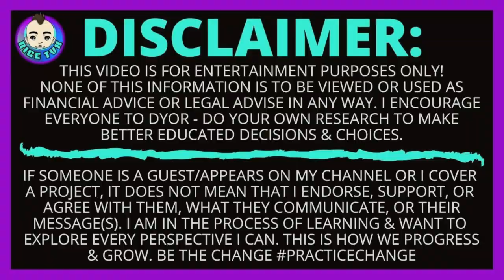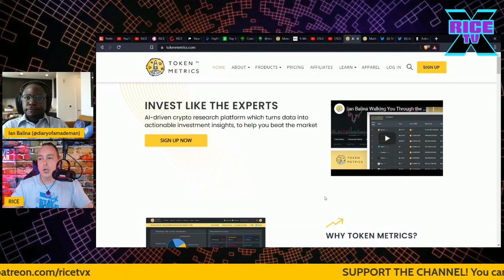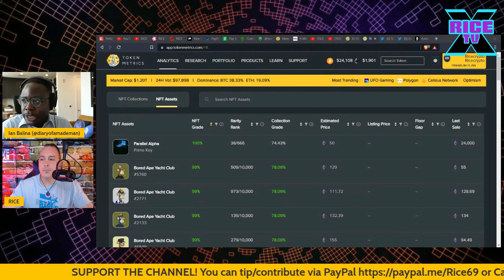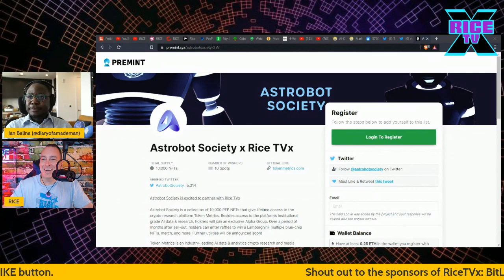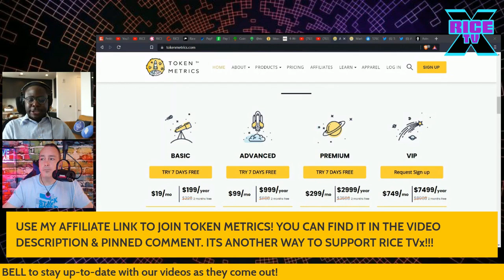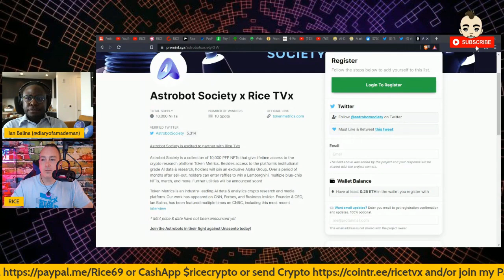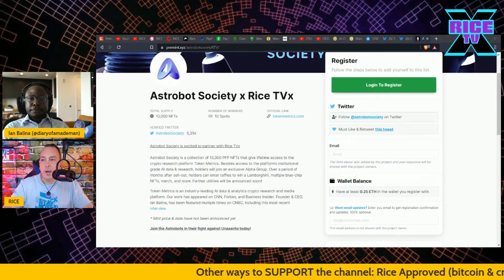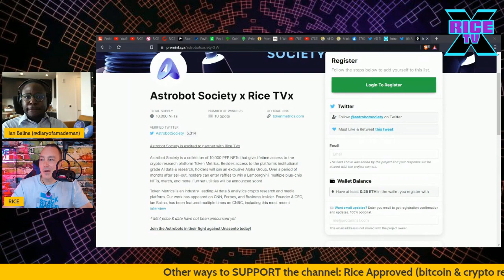Astrobot Society Is Taking A Trip To The Moon w Ian Balina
Rice Crypto Show: Astrobot Society Is Taking A Trip To The Moon w Ian Balina Interview. On this episode, I am joined by Ian Balina. Most know Ian as Diary of a Made Man but he is also the Founder & CEO of Token Metrics. I get to know Ian more, we talk about what Token Metric is, their new NFT A.I. research tool, and Astrobot Society. Astrobot is a PFP Utility NFT that will offer lifetime membership to TM & much more. Token Metrics is a cryptocurrency investment research firm that provides AI-based cryptocurrency ratings and price predictions. Founded in 2018 by Ian Balina, Token Metrics is headquartered in Austin, Texas, the company specializes in delivering cryptocurrency investment research to crypto investors using professional analysts, analytics, and artificial intelligence.

To Support and/or Contribute to this channel:
Get a FREE Half Oz of Silver:
Get Special Pricing on Food Kits. Food is FREEDOM! Declare your independence with meals that last up to 25 years. Be your OWN safety net when the peanut butter hits the fan. SAVE $150 on Each 3-Month Emergency Food Kit You Purchase
Rice Approved (BITCOIN & CRYPTO related links for education, buy/sell, trade, & more)